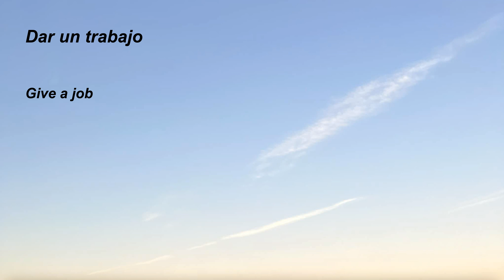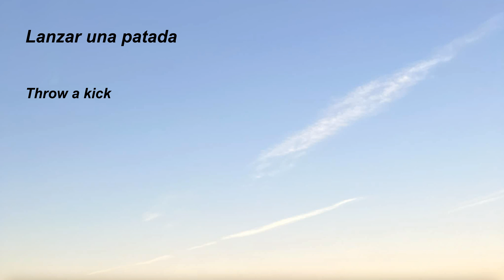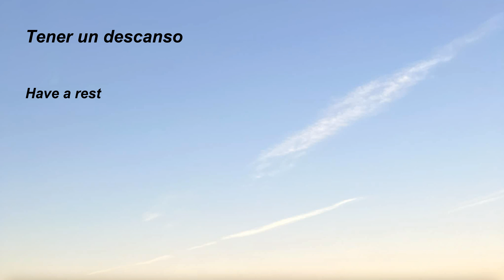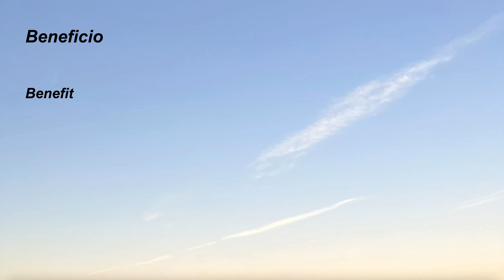6.English-Spanish, easy, fast, simple, practical, listening practice to learn Spanish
In this video; To learn Spanish, we have prepared videos that will accelerate your learning with an easy, fast and permanent method with the repetition method in language learning.
You will learn the sentences used in daily life by listening to them over and over again through listening practice.
You will speed up your progress by hearing sample daily sentences instead of memorizing words.

If you have sentences that you want to be made into videos, we can turn them into videos.
Just send it to us.

good work.